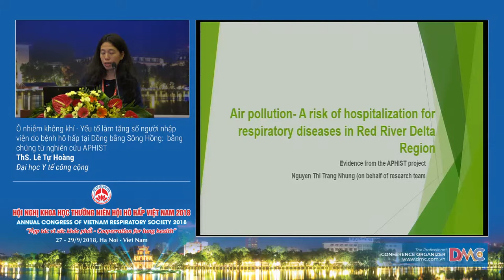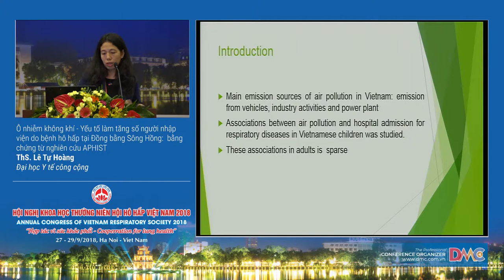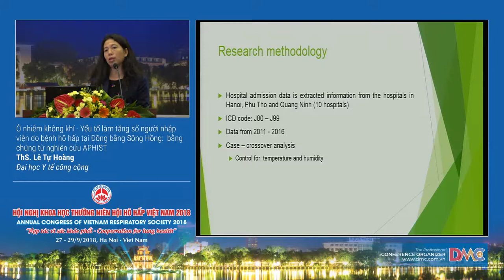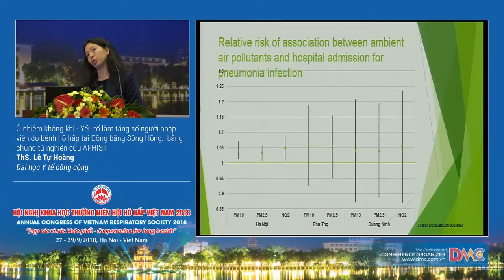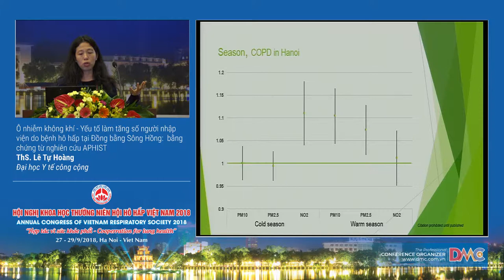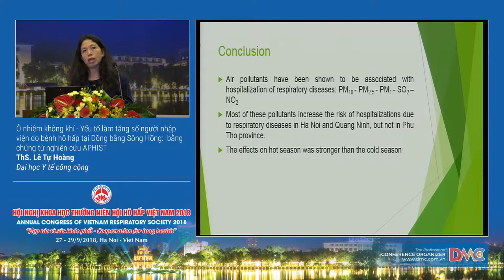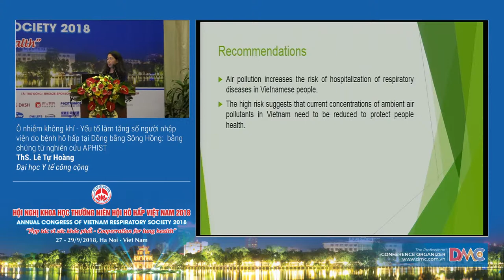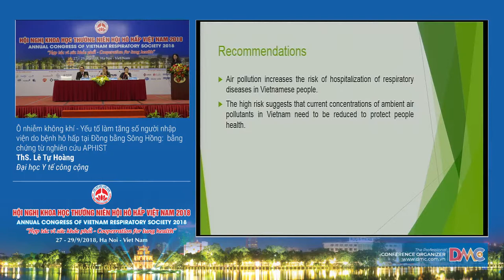Ô nhiễm không khí yếu tố làm tăng số người nhập viện do bệnh hô hấp ở đồng bằng Sông Hồng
17  Ô nhiễm không khí yếu tố làm tăng số người nhập viện do bệnh hô hấp ở đồng bằng Sông Hồng
ThS. Lê Tự Hoàng
Đại học Y tế Công Cộng